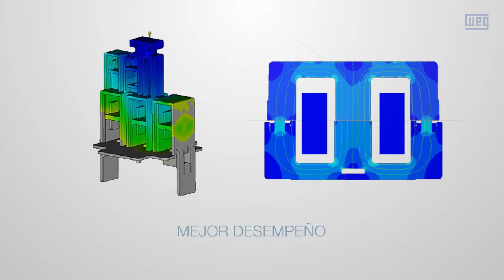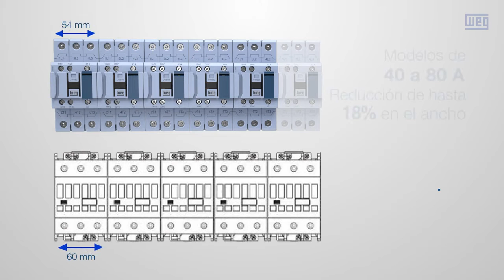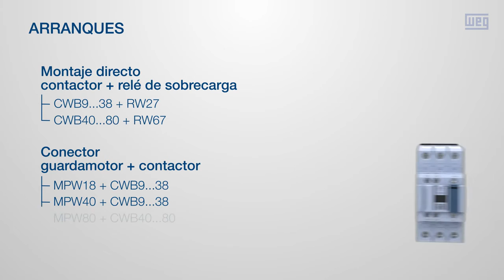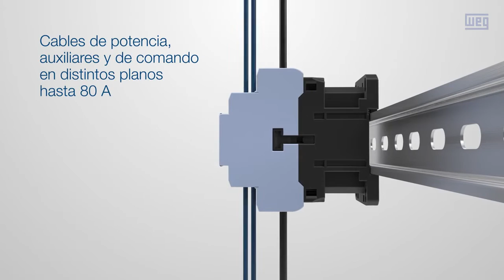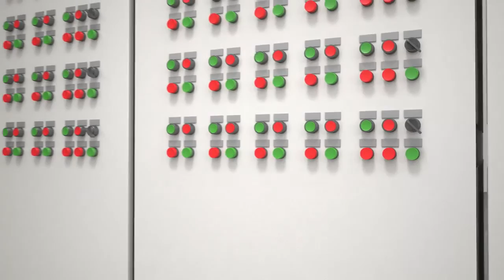WEG - Contactores CWB